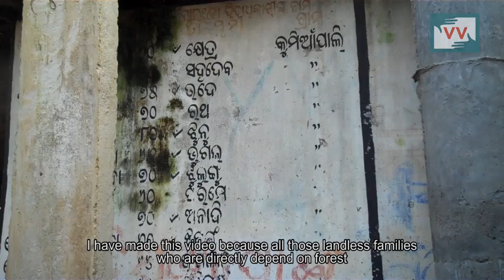Lower Suktel dam Snatch livelihood of Kumiapalli villagers, Odisha | Satya Reports for IndiaUnheard